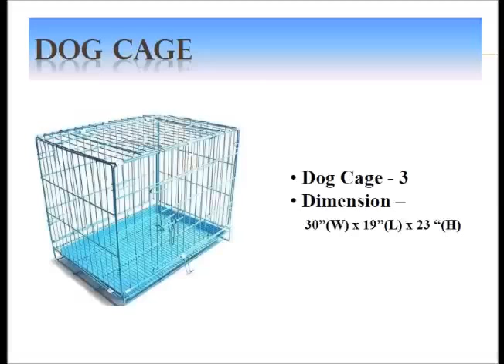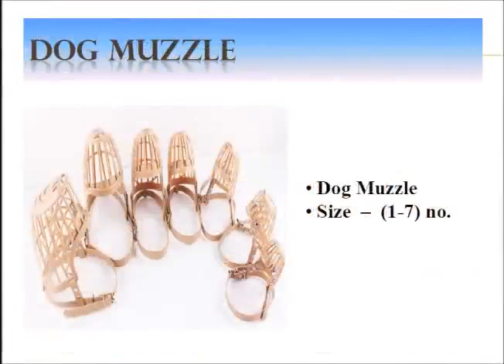CAGE, MUZZLE AND OTHER